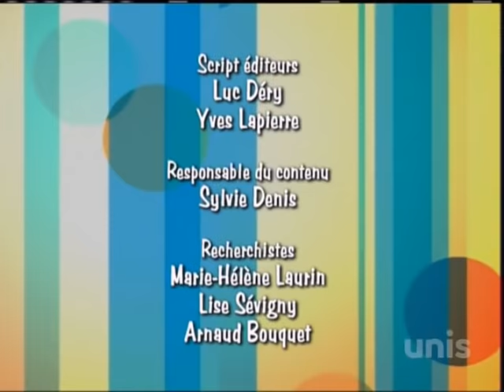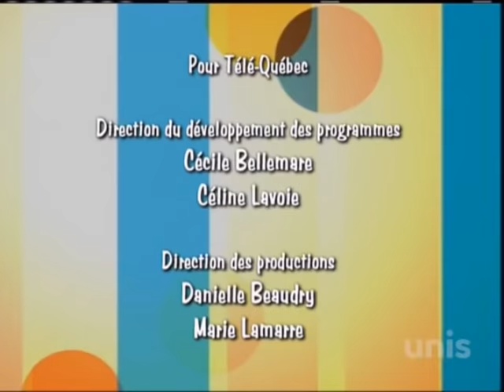Ramdam Saison 2 Episode 27 - Le sexe de Microbe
Sélina décide d’organiser une séance photo de la famille L’Espérance-Laporte-Carpentier, ce qui plaît à certains, et déplaît à d’autres ! Manolo, lui, pense que son serpent Microbe est déprimé, et qu’il a besoin de compagnie... Simon, aidé de Manolo, fait à Mariane une farce qui pourrait bien se retourner contre eux !